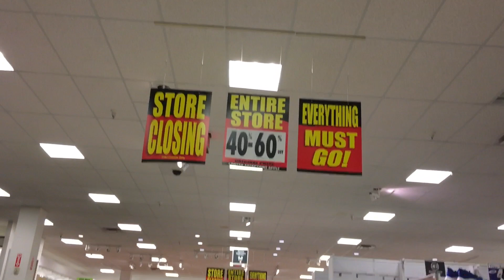JCPenney at Christown Update #2 | A to Z Retail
Not much has changed. No large empty spaces yet but that will definitely start becoming a reality soon. Update #3 hopefully will have some real change.